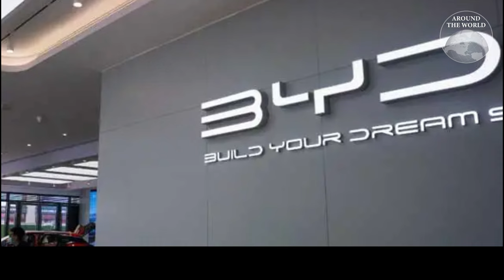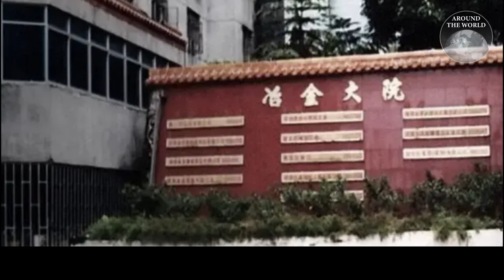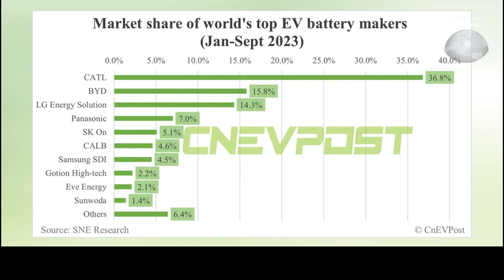ย้อนต้นกำเนิด BYD ค่ายรถมาแรงแห่งปี : Around the world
ที่มาที่ไปของ BYD กับการถือกำเนิดขึ้นมาของแบรนด์รถยนต์ไฟฟ้าที่ร้อนแรงที่สุดในเวลานี้ โดยชื่อ BYD แรกเริ่มเดิมทีไม่ได้มาจากคำว่า Build Your Dream แต่จะมาจากคำว่าอะไรนั้น โปรดติดตาม